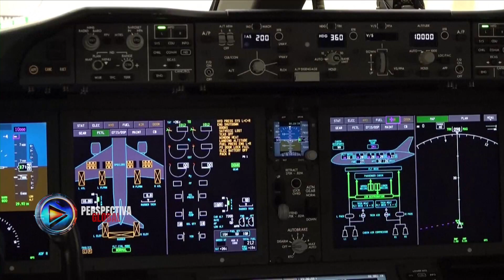AMLO vende avión presidencial en 92 Millones de dólares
El avión presidencial de México ha sido vendido al gobierno de Tayikistán, dijo el jueves (20 de abril) el presidente Andrés Manuel López Obrador, lo que marca el posible final de una larga saga política que el líder mexicano utilizó para atacar los excesos del pasado.

En publicaciones en sus redes sociales, López Obrador dijo que el precio de venta acordado para el Boeing 787 Dreamliner utilizado por su antecesor Enrique Peña Nieto -pero nunca por él- era de unos 1.660 millones de pesos, o unos 92 millones de dólares al tipo de cambio actual. El izquierdista populista que durante años ha criticado la corrupción de las élites políticas había dicho anteriormente que esperaba vender el avión por al menos 150 millones de dólares.